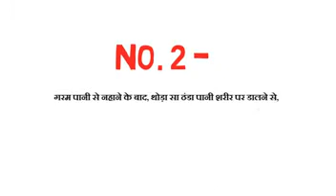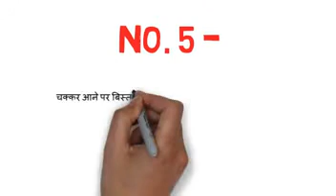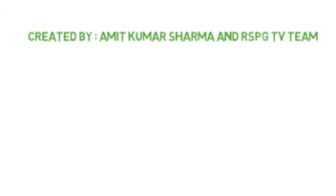Important Fact About Life अदभुत जानकारी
Important  Fact About Life